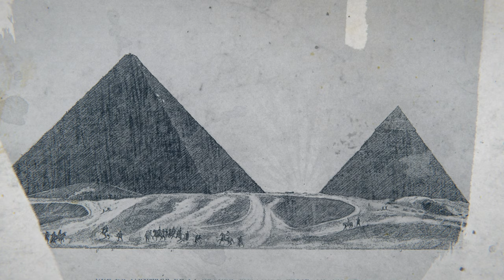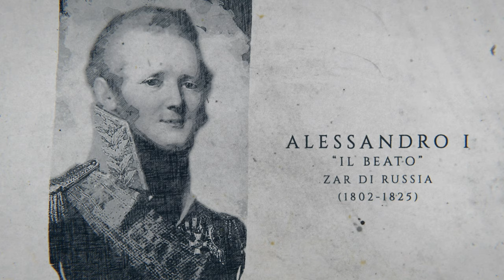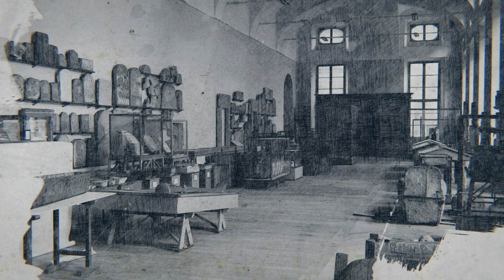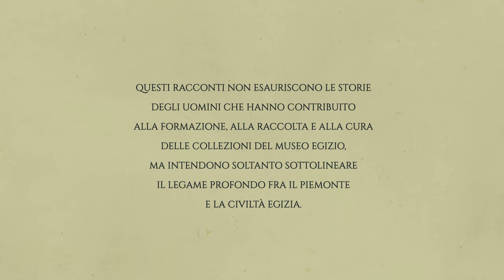ALESSANDRIA e Carlo Vidua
Nuovo episodio della serie: "Dalle Alpi alle Piramidi. Piccole storie di piemontesi illustri". Oggi la puntata è dedicata ad Alessandria e a Carlo Vidua.
Il conte, originario di Casale Monferrato, fu uno dei più intrepidi viaggiatori dell'Ottocento! Grazie alla sua opera di persuasione, il re Carlo Felice di Savoia si assicurò la collezione che costituì il nucleo fondante del Museo Egizio.